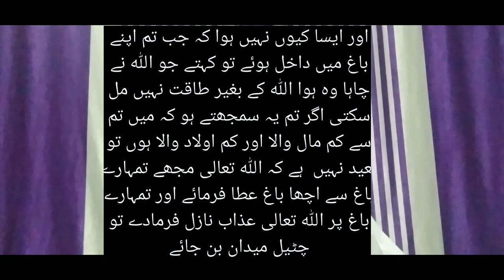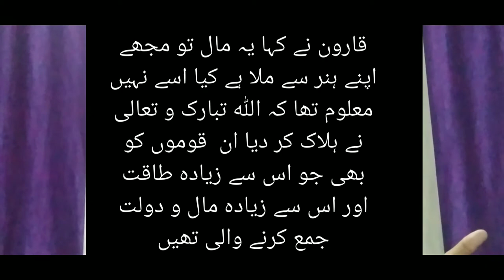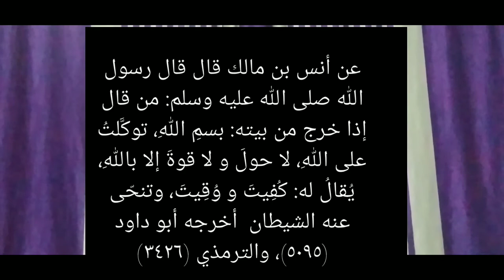La haula wala quwwata illa billah ki fazilat meanig tarjuma,sab Allah ke fazal se hota hai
Asslamu Alaikum !
Meri Taleem Hui Hai :
Tajulmasajid Bhopal,

Hazrat!
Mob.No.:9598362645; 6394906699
Taqreer bayanat
Taqreer bayan
Taqreer vidio
Ilm ki fazilat aur hasil karne ka tariqa
Rasheed Rajasthani
Rasheed nadvi
Islahi bayan
Islahi bayanat
Motivational vidio
Abdur Rashid
Abdul Rashid
Rasheed
Rashid
Tarbiyat
Darsequran
Dars e Quran
Darse hadees
Development personality
Age badho
Is vidio men ham ne la haula wala quwwata illa billah ki fazilat bayan ki hai us ka meaning bataya hai ke bande ko har cheez Allah tala ki taraf mansoob karna chahiye